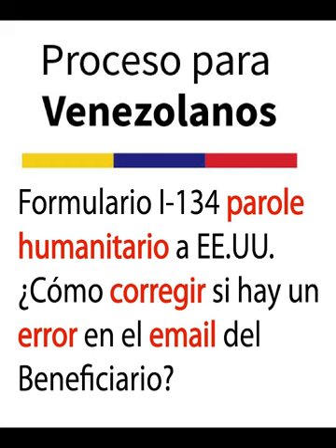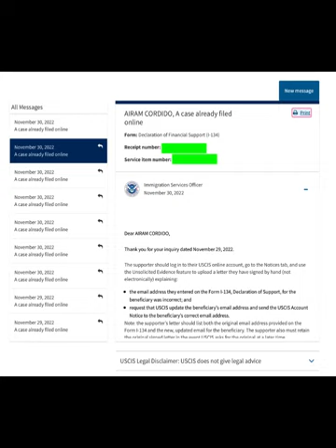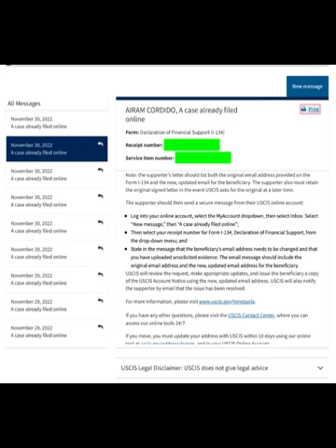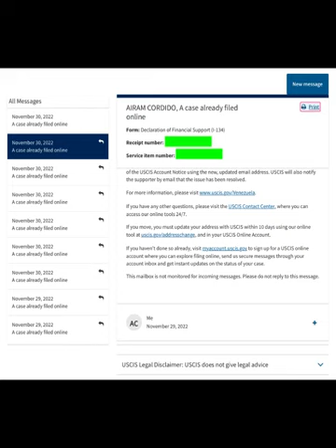🇻🇪¿Cómo corregir error en email de Beneficiario PAROLE HUMANITARIO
Formulario I-134 parole
humanitario a EE.UU.
¿Cómo corregir si hay un
error en el email del
Beneficiario?

👉🏽 Este es mi aporte para la comunidad venezolana.

Como rellene las planillas del nuevo proceso de parole humanitario para Venezolanos, formulario USCIS I-134 (migración legal a EE.UU. 🇺🇸), para mi prima y sus 2 hijos menores de 21, pues considerando que no hay mucha información en linea y que ya esta aprobada la autorización de viaje, les compartimos nuestra experiencia! Suerte a todos, esta es una tremenda oportunidad de venir a trabajar legalmente a los EE.UU. Para todos los Venezolanas suerte con su American Dream.

Yo soy traductora en Beverly Hills (como en la serie de los 90) en California desde hace mas de 13 años. Si necesitas ayuda con las traducciones de tus papeles, yo cobro $25/pagina, si quieres mándame un email [airam [at] airamcordido.com o airam [at] chicas-translations.com] y te ayudo con eso puedes chequear mi website con mi info acá y o ☎️ WhatsApp + 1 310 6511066